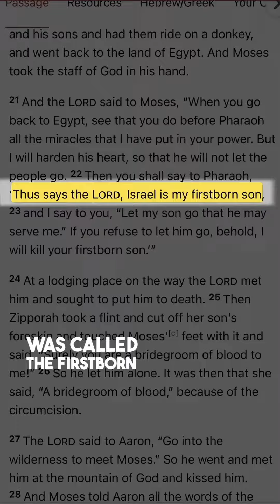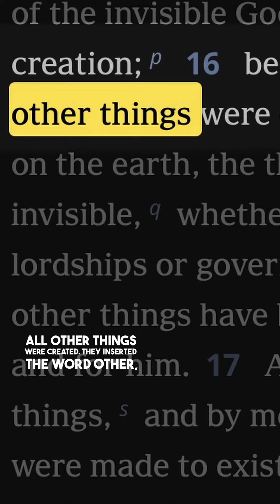Did the Jehovah’s Witness corrupt the Bible?